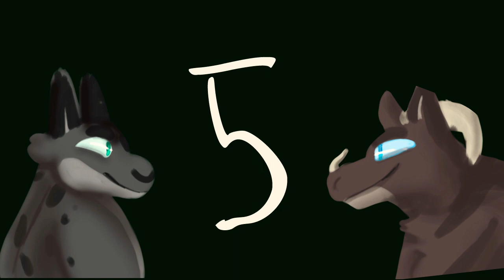Aria Math | Adventure Themed PMV MAP (call)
Hey guys since Warriors is done and in the process of editing I've decided to bring you this.
Aria Math! A map that I've been wanting to do for YEARS, and it's finally here!
 The Minecraft ost is fucking lit and this is the best song don't @ me.

Since there's no script for this one the rules go here in the description instead of a google doc.

Rules:

1: There will be a codeword, look out for it or else you will be denied a part.

2: You must read and follow the rules, not doing so will lead to me refusing you a part or kicking you.

3: Please dont stress about keeping your part "Adventure Themed", it's intentionally vague. Meaning your part could really be about your Oc's embarking on a journey, preparing, fighting an enemy, etc. All i really ask is for it to be grounded in nature. Sorry space themed parts are cool but it doesn't really fit the song/the theme im going for.

4: The codeword is for you to explain a little bit of your oc's lore/story

5: Aria Math has a lot of little background noises like the sound of stone rattling or something falling. It's not required, but it'd be super cool if you could incorporate this into your part!

6: If you haven't noticed yet these parts are longer than usual map parts being at around 10-15 seconds long. Dont fear this is a pmv map so no animation is required. (Though if you want to make some hand drawn goodness im not stopping you)

7: I will be choosing based on drawing skill instead of anything else. This is NOT first come first served so don't stress out about having your application in. I'm choosing parts on sunday.

8: You can have 2 parts at a time and can get one more after you finish them. You get 1 month per part to finish and a rough WIP is to be turned in 1 week after your part is recieved. If you dont comply you will be kicked.

9: You must have examples on your channel or else i wont pick you.

10: I reserve the right to ask you to remake your part/ask you to modify it.

11: Have fun you fucking goober.

🌺= Completed
🌾= WIP shown

1- Samzzy🌾
2-
3-
4-
5- InkyPaws
6-
7-
8-
9- Logical Trash 🌺
10-
11- Pellmell 🌾
12-
13-
14-
15-
16-
17-
18-
19-
20-
21-
22-
23- RedGolly
24- Red Golly
25-
26-
27-
28- Acama Town
29- Acama Town

Backups-
Callow Canuck

Ocs in Thumbnail: Seal (Left) Auroru (Right)